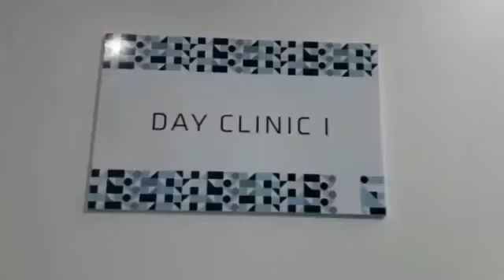QUAL A FORMAÇÃO IDEAL DO MEIO DE CAMPO DO SANTOS?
Este foi um dos temas do Esporte em Destaque desta quarta-feira, que contou com Anderson Firmino, João Pedro e Caio Couto. Apresentação: Alex Frutuoso.

Produção e edição: Felipe Rey

Patrocínio: Clínica Endocentro